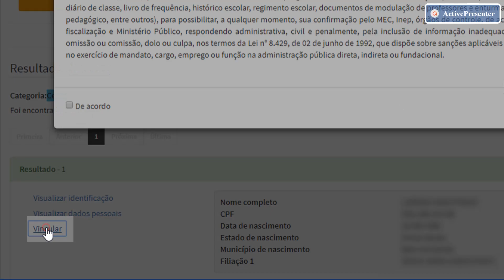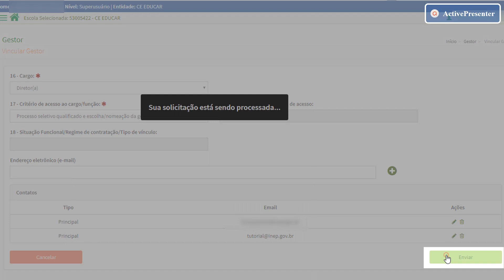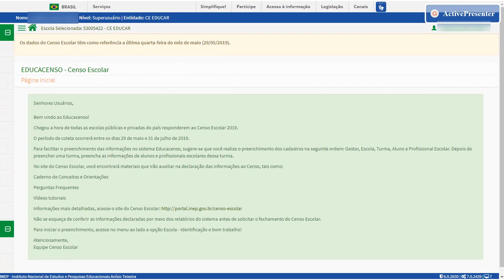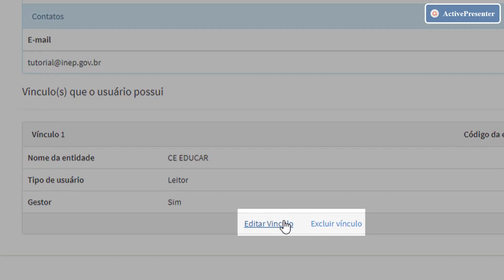05 - Dados do gestor escolar no Sistema Educacenso - Matrícula Inicial 2019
O vídeo apresenta orientações para o preenchimento dos dados do gestor escolar no Sistema Educacenso.